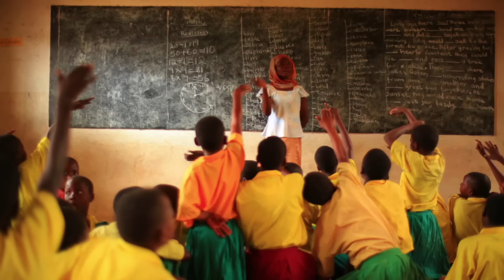10 MOST Common Nightmares Explained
Welcome to Top10Archive! We hope you slept well last night, but chances are some of you in the lot were awoken by an unsettling dream. Nightmares are often cryptic in nature, carrying a meaning that we can’t quite finger. We’re going to dissect ten common nightmares and see what exactly is behind these disturbing head movies.

10. Loss of Hair
9. The Natural Disaster
8. Being Trapped
7. Failing a Test
6. Getting Lost
5. Bodily Injury and Disfigurement
4. Dreams of Betrayal
3. Visions of the Dead
2. Sexual Inadequacy
1. Creepy Crawlies and Insects